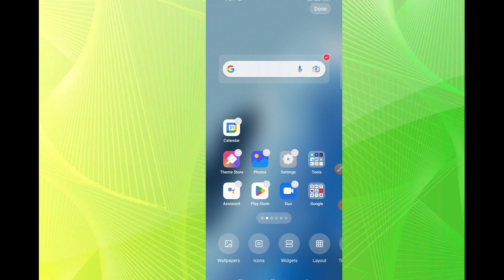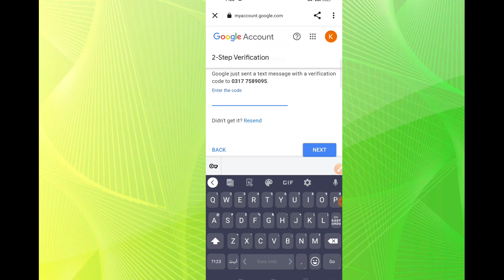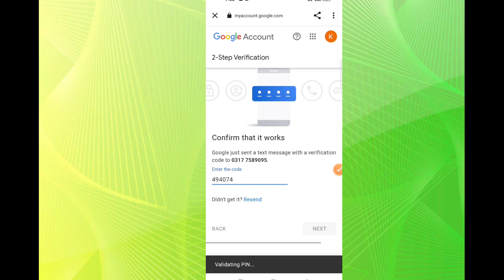How To On/Off 2 Step Verification / Gamil Account 2 Step Verification Enable / Youtube 2 Step